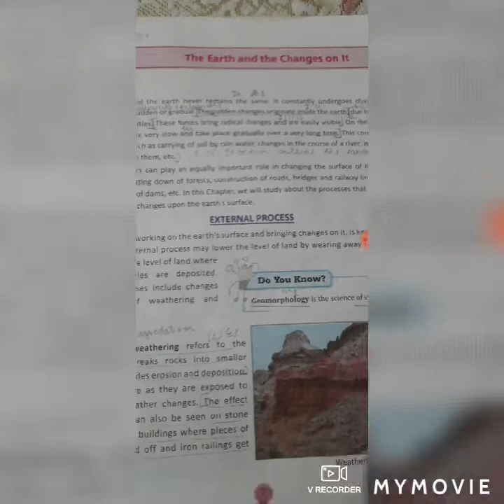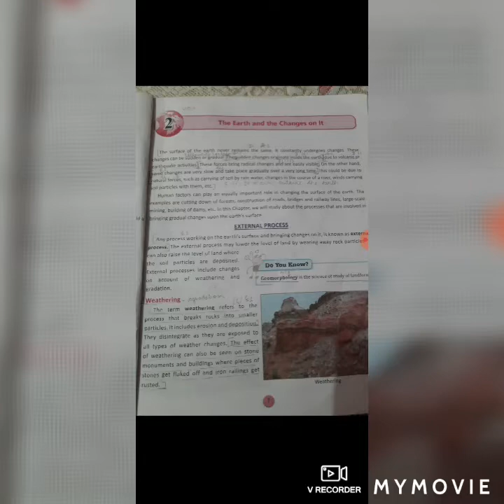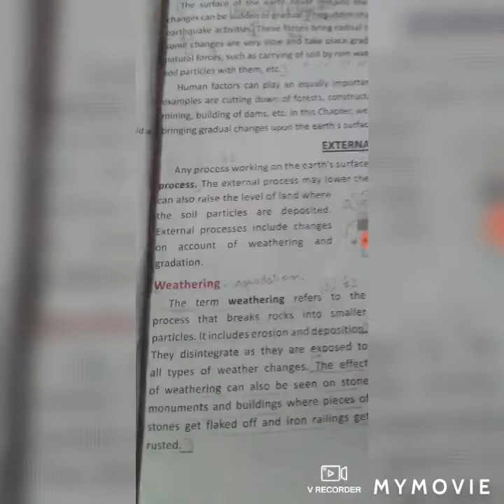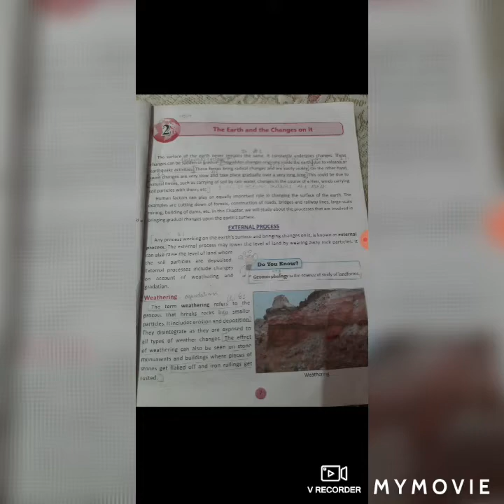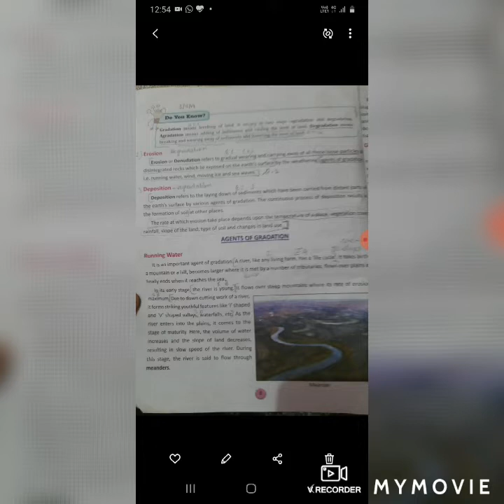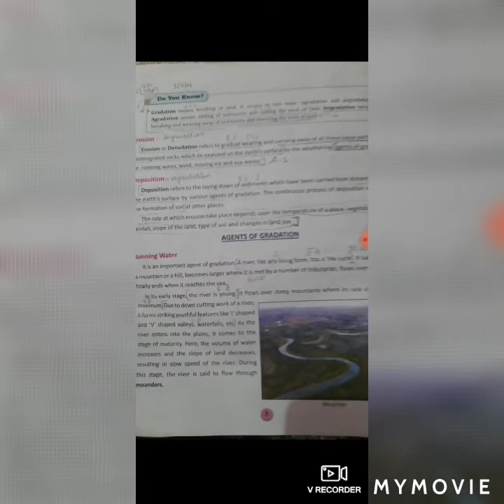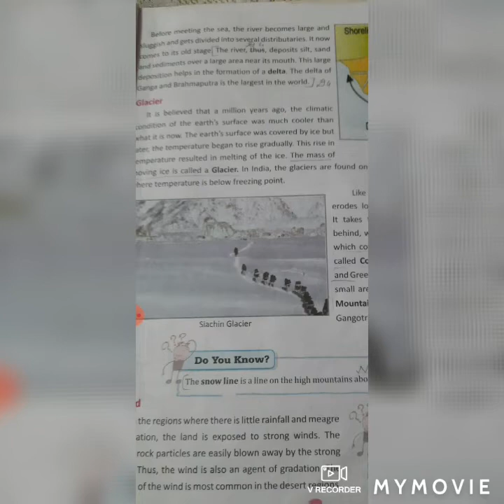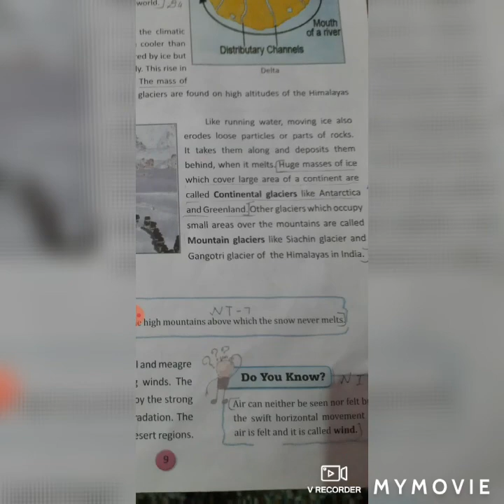Summary of ch - Earth and changes on it | sanjam bhardwaj part - 1